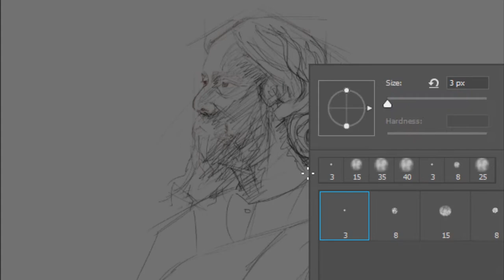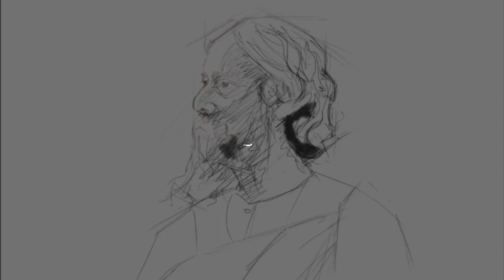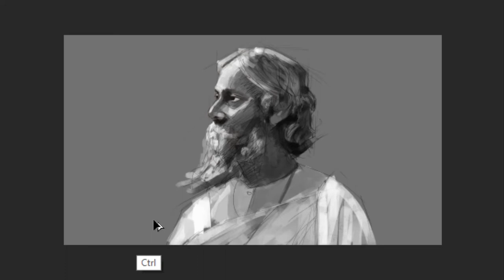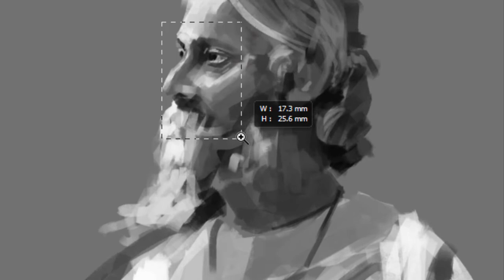Rabindranath Tagore Digital Painting Photoshop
Rabindranath Tagore Digital Painting
I hope you enjoy the speedart version of this painting. I will try my best to upload explanatory videos. Your love and inspiration is the only key of my strength to continue my painting.

Thanking You
Sandeep Roy

Title: Escape
Artist: Sappheiros
Genre: Melodic Chillstep